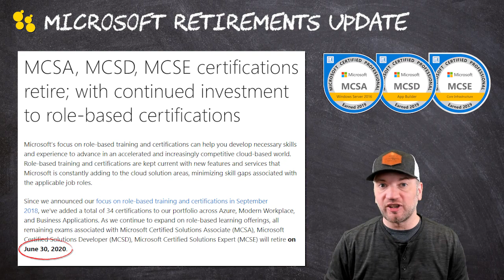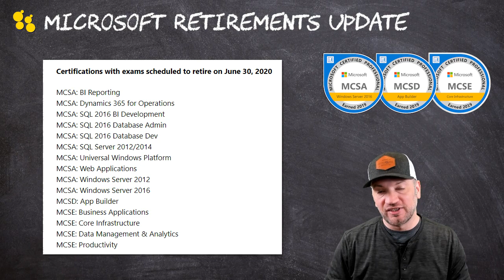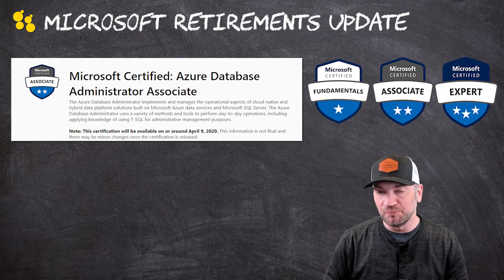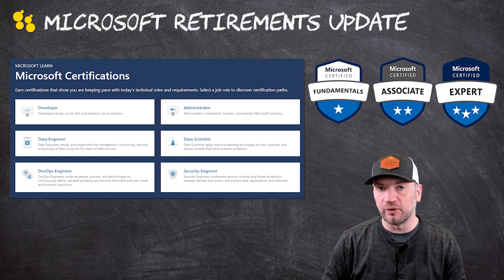Microsoft Certification Retirements (UPDATE)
Microsoft announced an extension to their MCSA/MCSE/MCSD certification retirements. Get the details in this video!